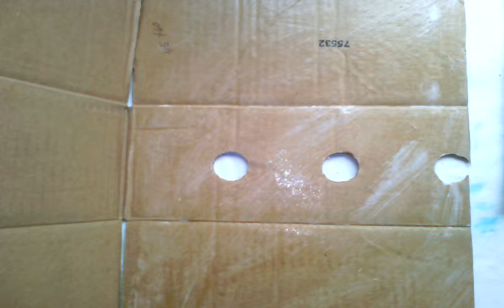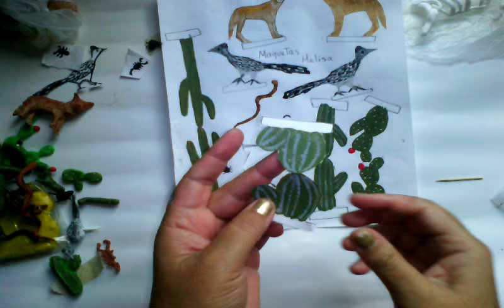MAQUETA DEL DESIERTO PASO A PASO model desert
CON MOLDE PARA RECORTAR LAS FIGURAS , O REALIZARLAS CON PLASTILINA O FOMY MOLDEABLE.    MATERIALES carton, pinturas ,pegamento , papel ,servilleta de papel , asserin opcional, alambre 15 centimetros opcional, plastilina o fomy moldeable, ramas secas.  MOLDE